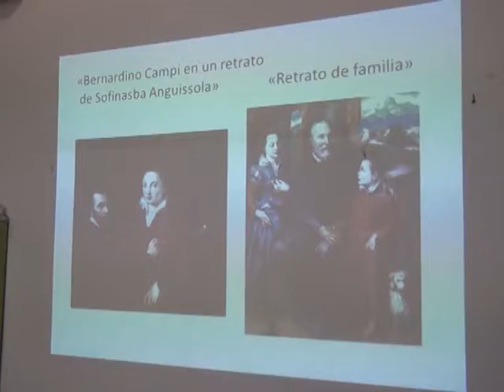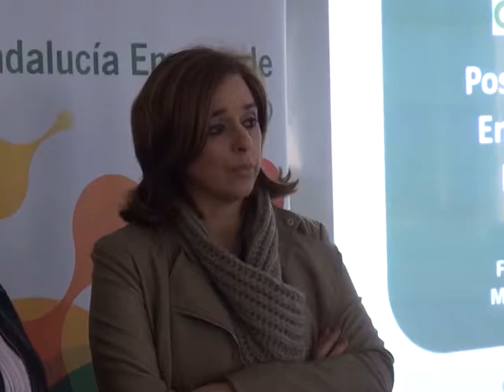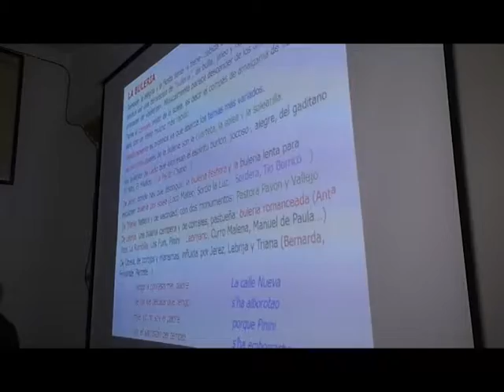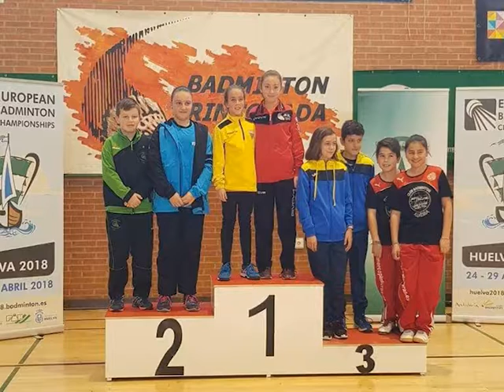LOS PALACIOS HOY 7-03-18